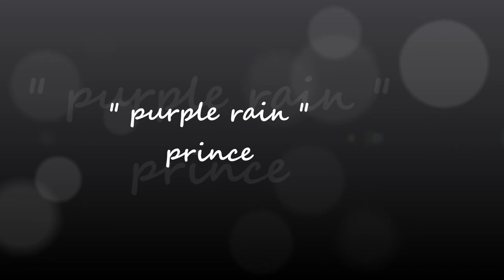Antoine Galey purple rain lamotte beuvron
A visionner en HD c'est plus jolie

Magnifique interprétation de "purple rain" de Prince par Antoine Galey lors de la première date de la tournée TF1 le 8 juillet 2016 a lamotte beuvron (41).
Petit free style a la fin. "ces idées la" sur la musique de prince, si c'est pas du talent sa ^^